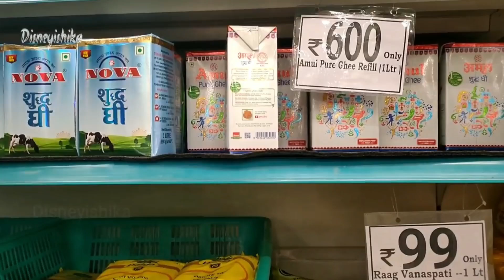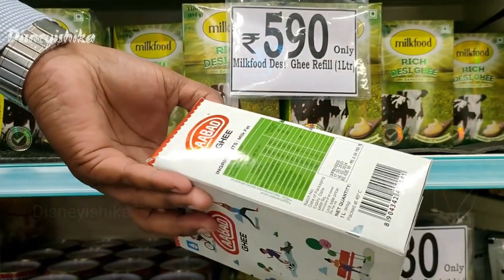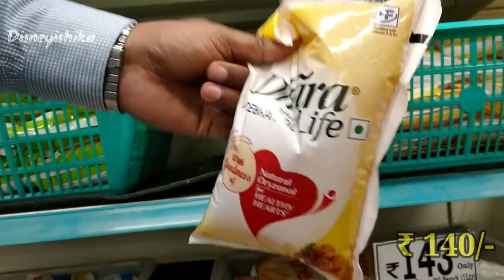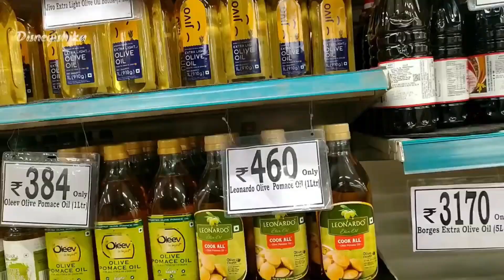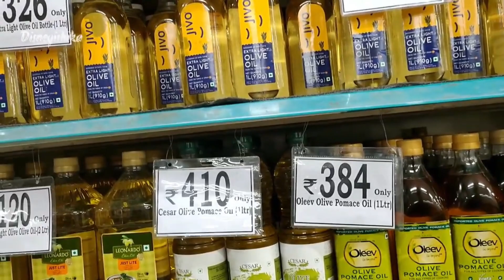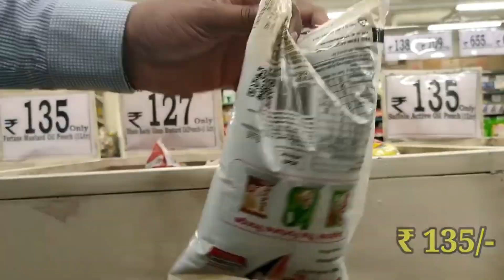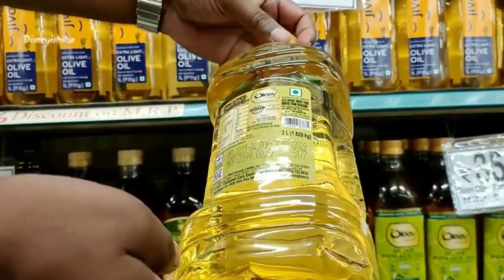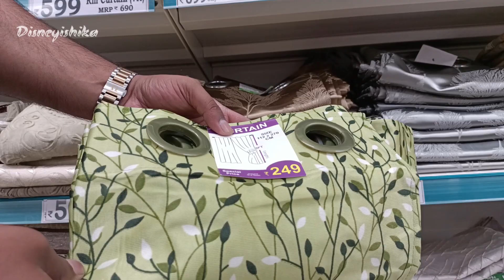D Mart Latest Oil & Ghee Price List || D Mart Latest Grocery Sale || D Mart Latest Buy 1 Get 1 Sale